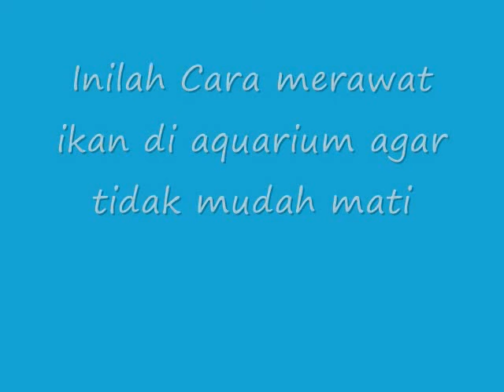Inilah Cara merawat ikan di aquarium agar tidak mudah mati